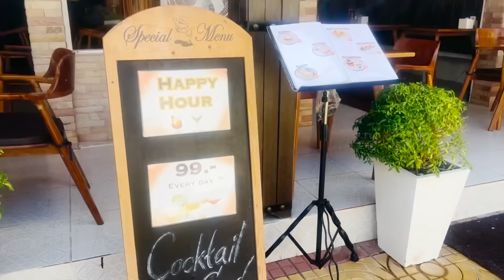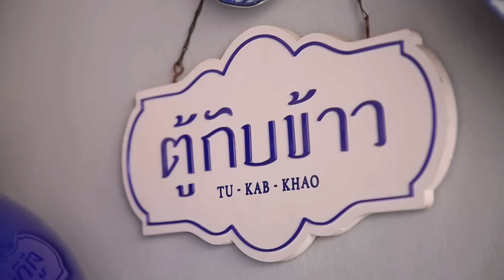Now You C-Amy EP.165 I ซีหายไปไหน...เอมี่ลุยเดี่ยวพาครอบครัวทัวร์เกาะพีพี